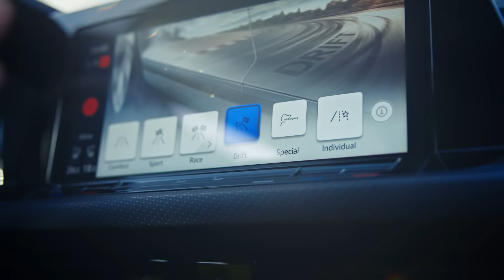Yeni Golf R. Efsane. Yeniden.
Bir otomobil düşünün, ona her baktığınızda kalp atışlarınız hızlanıyor...

320 PS güç, 420 Nm tork, 270 km/s azami hız ve 4,7 saniyede 0 - 100 km/s sprint süresi ile bu safkan spor otomobilinin yapabileceklerine şahit olmaya hazır olun.